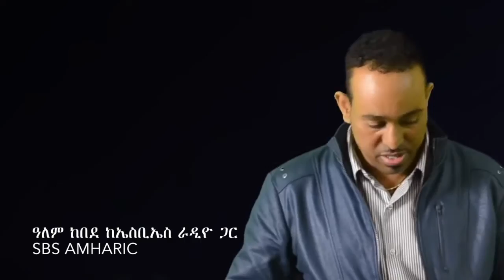Alem Kebede Interview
Ethiopian Kignet-SBS Interview with Singer Alem Kebede